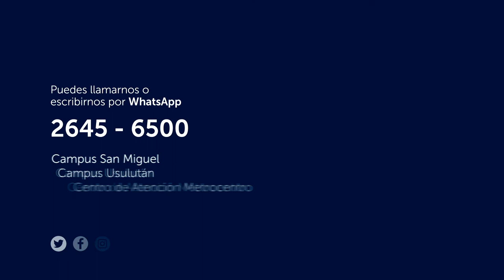Clausura diplomado en criminalistica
Felicitamos a los 22 profesionales del derecho que participaron en el diplomado en criminalística para abogados organizado por la Facultad de Postgrado y Educación Continua.